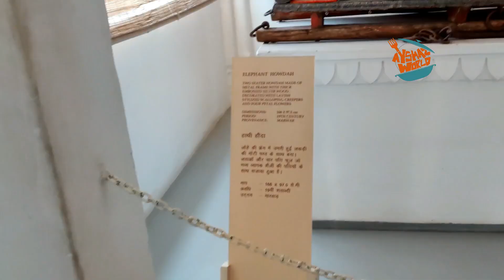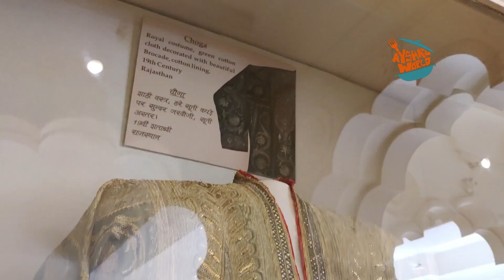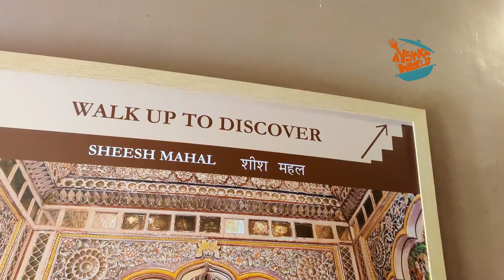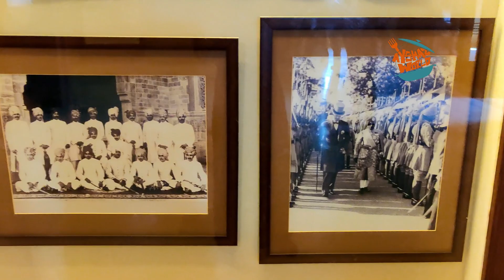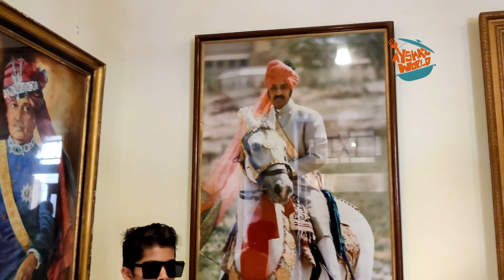Rajasthan Village Life/ രാജസ്ഥാനിലെ ഗ്രാമവാസികളുടെ ജീവിതം കണ്ടാൽ നമ്മൾ ഞെട്ടും/Travel Vlog Ayshaz